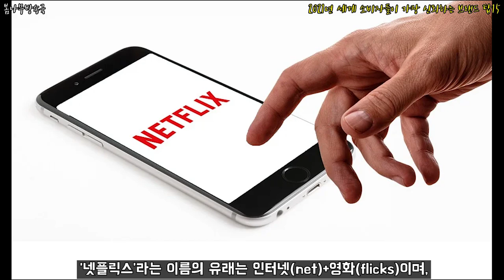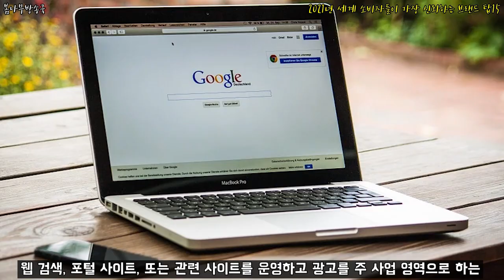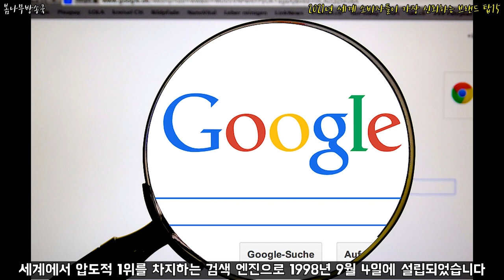2021년 세계 소비자들이 가장 신뢰하는 브랜드 탑15 _ 기업 신뢰,신뢰도,소비자 신뢰도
2021년 세계 소비자들이 가장 신뢰하는 브랜드 탑15 _ 기업 신뢰,신뢰도,소비자 신뢰도

세계적으로 많은 사람들에게 신뢰받고 있는 기업은 어떤 기업들일까?!